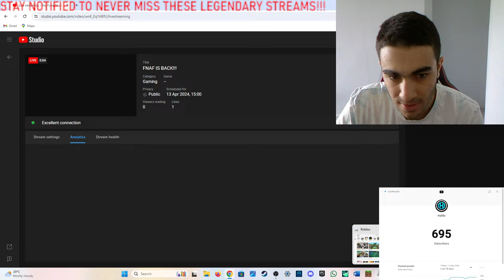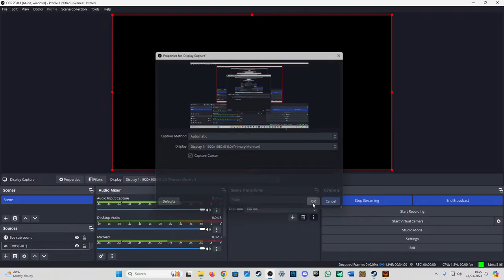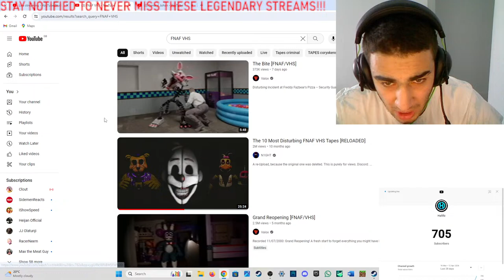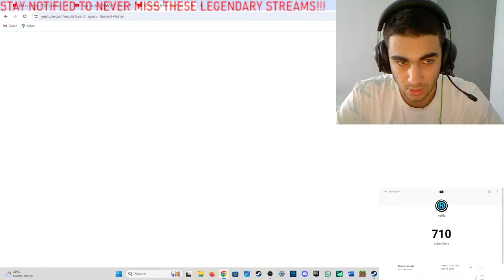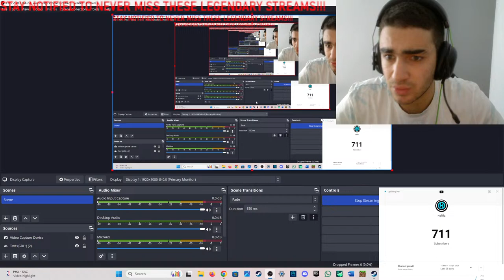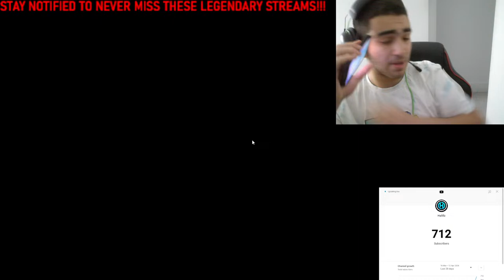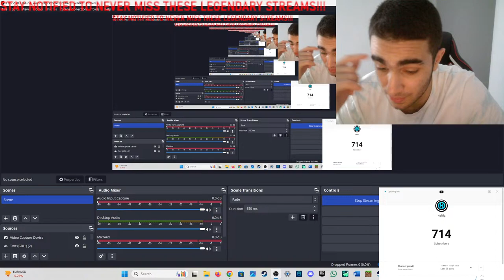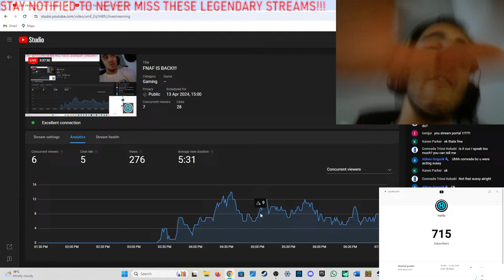FNAF IS BACK!!!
I am happy to announce that my consistent FNAF upload is back!

If this stream gets 15 Likes I will go on the Hunt for Golden Freddy again.